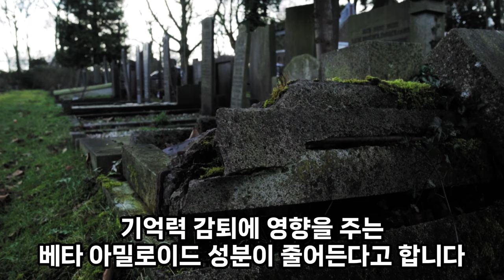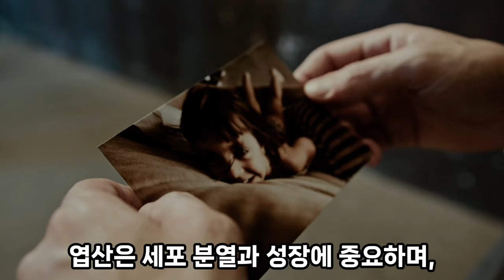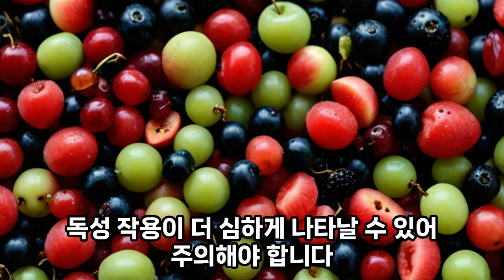독소가 퍼지고, 혈압이 오를수 있습니다 / ‘이 과일’ 씨앗 절대 먹지 마세요 / 건강에 도움이 되는 과일 씨, 오히려 독이 되는 과일 씨 /